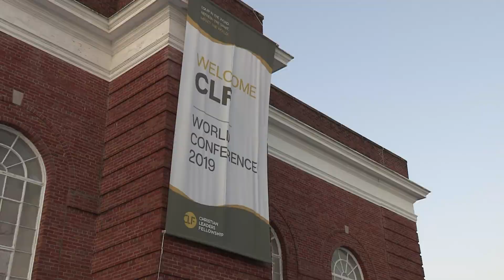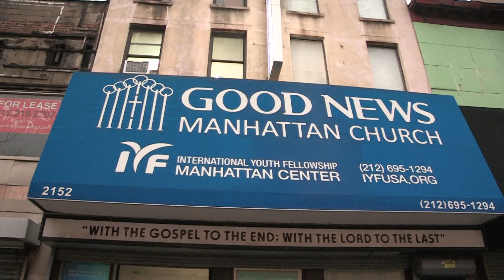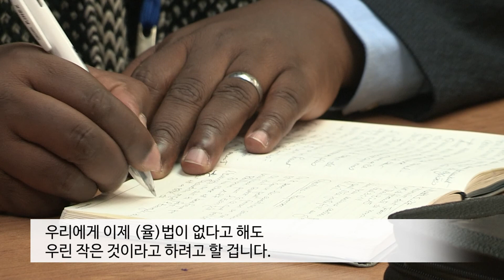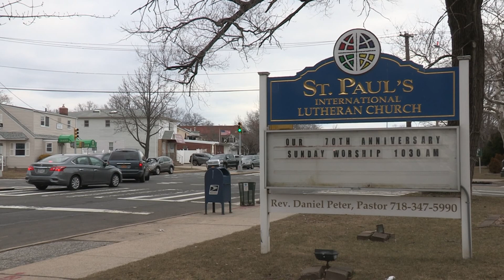20190316 특집 2019 CLF 월드 컨퍼런스 2주차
2019년 3월 16일 영상교제 특집
2019 CLF 뉴욕 월드컨퍼런스 2부